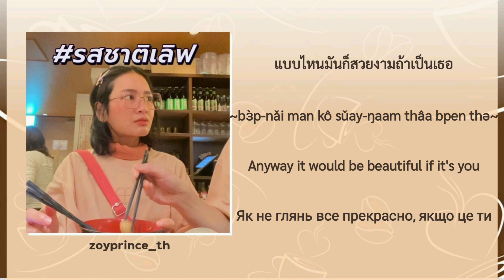[507] TheChanisara - รสชาติเลิฟ Taste Of Love | Lyrics THAI ROM ENG UKR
รสชาติเลิฟ (2023) - อูน TheChanisara

While you are watching my videos, many people in Ukraine suffer from russian occupation and have to hide in shelters from russian agression. Stop it. Don't be silent.

Title: รสชาติเลิฟ
Artist: ชนิสรา วงศ์ดีประสิทธิ์

All translated materials (including English, Thai, Ukrainian translations) belong to the owner of this channel. Do not copy without permission!!! Thanks!